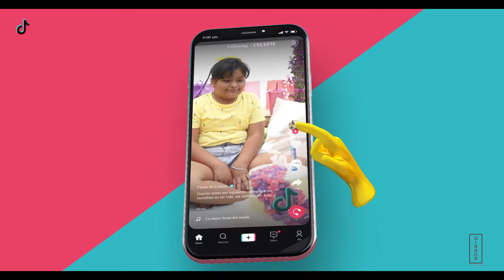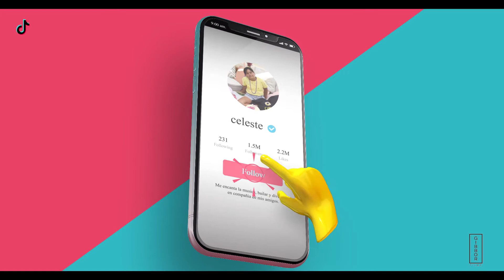Cumpleaños de Celeste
Highlight 10 años de Celeste_ con tematica de Tik Tok